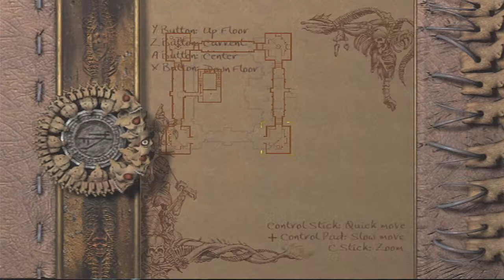Let's BLIND Play Eternal Darkness: Sanity Requiem - Part 18 - It's a Human Heeead!!!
Happy Thanksgiving weekend, fellow Canadians! Here, have a severed head!